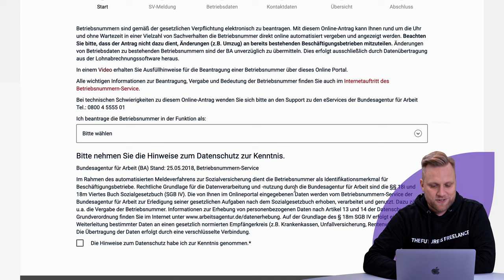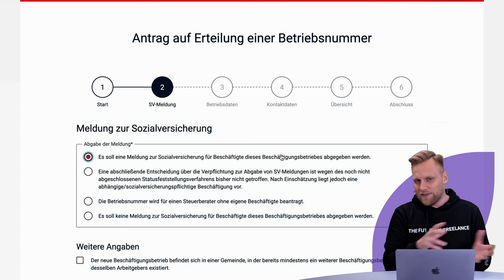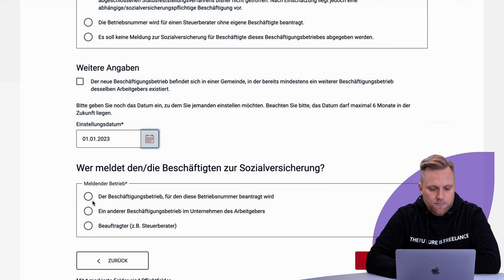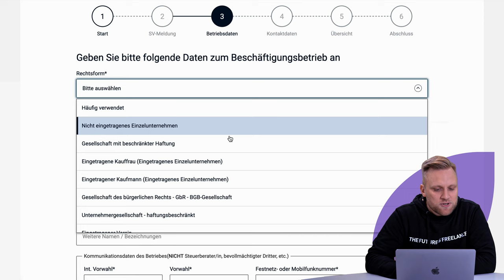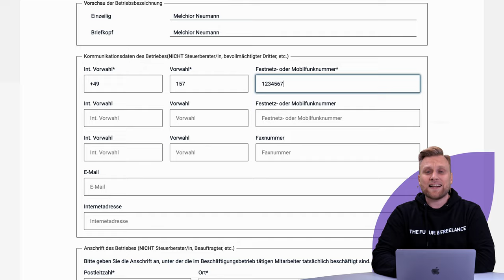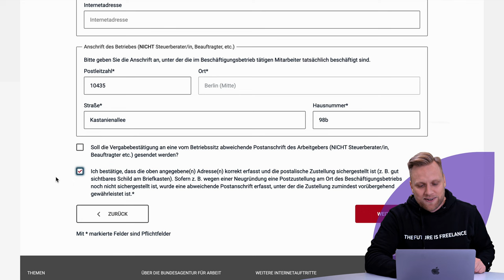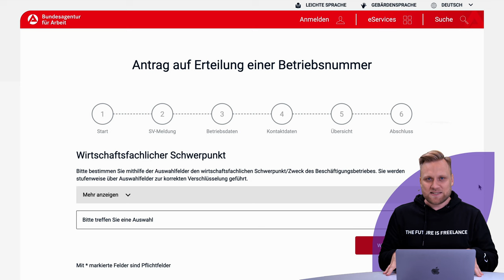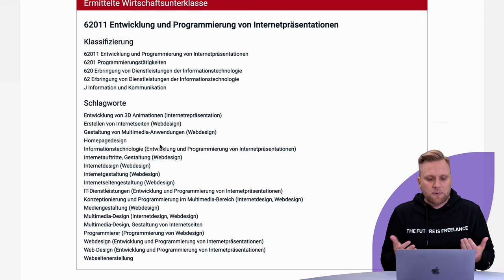Betriebsnummer beantragen: Schritt-für-Schritt-Anleitung 2023 | Antrag bei der Arbeitsagentur (BA)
▬ Mehr Informationen ▬▬▬▬▬▬▬▬▬▬▬▬▬▬▬▬

So beantragst du deine Betriebsnummer !
Du bist selbstständig und möchtest jemanden anstellen? Dann brauchst du eine Betriebsnummer. Doch wie bekommt man die? Wir zeigen dir Schritt für Schritt, was du tun musst, um deine Betriebsnummer zu beantragen.

▬ Empfehlungen ▬▬▬▬▬▬▬▬▬▬▬▬▬▬▬▬

▬ Timestamps ▬▬▬▬▬▬▬▬▬▬▬▬▬▬▬

0:00 - Intro
0:33 - 1. Was willst du beantragen?
1:40 - 2. Sozialversicherung
2:38 - Wann beantrage ich meine Betriebsnummer?
3:54 - 3. Betriebsdaten
4:30 - Wie heißt mein Unternehmen?
6:26 - 4. Kontaktdaten
7:11 - 5. Wirtschaftlicher Schwerpunkt
9:14 - 6. Übersicht
9:24 - Was passiert nachdem ich den Antrag abgeschickt habe?
10:11 - Outro